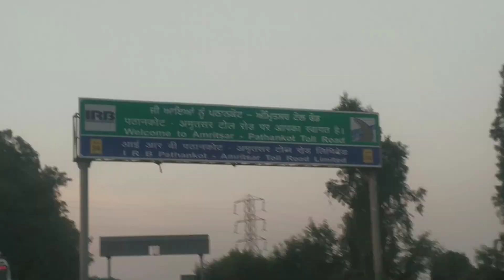A TRIP FROM JAMMU TO AMRITSAR